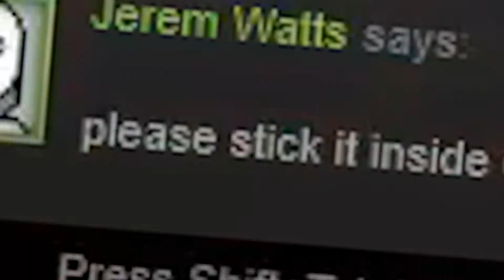Co Op? Deadcore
no cores were dead in the making of this episode